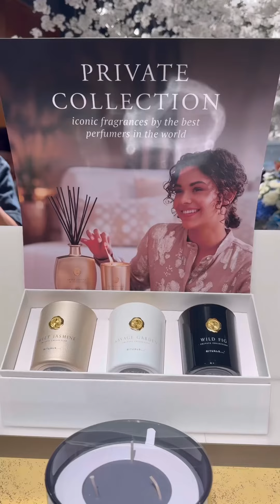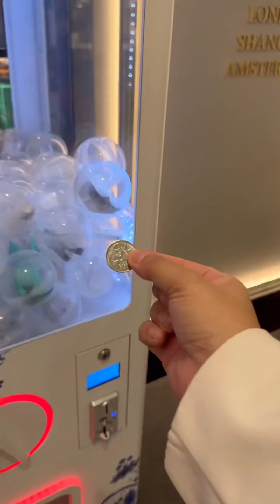แบรนด์ Rituals มีอะไรน่าสนใจบ้าง!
Rituals ที่ Fashion Island เปิดแล้วค่า ใครแวะไปซื้อแนะนำว่าต้องลองตัว Foaming shower gel เลยค่า เป็นเจลอาบน้ำที่ล้ำมาก กดออกมาจากขวดแล้วเนื้อเปลี่ยนเป็นโฟมนุ่มๆ กลิ่นหอมมากก ชอบมากค่า ตอนนี้จะมีโปรที่หน้าร้านเหลือขวดละ 390 บาทด้วยนะคะ รีบๆ แวะไปกันน้า 💖✨